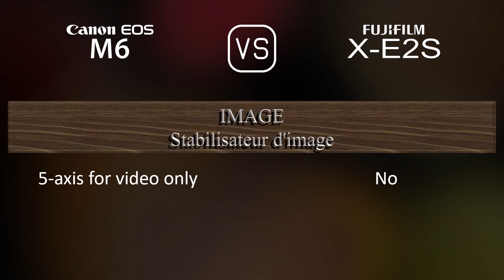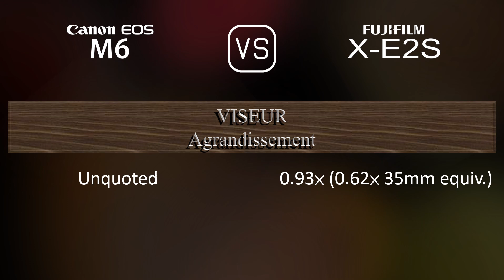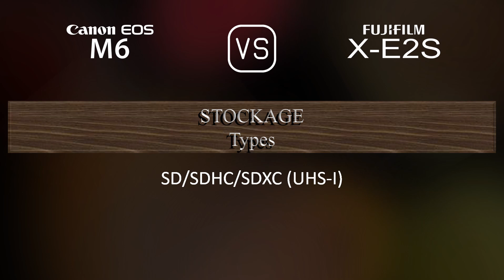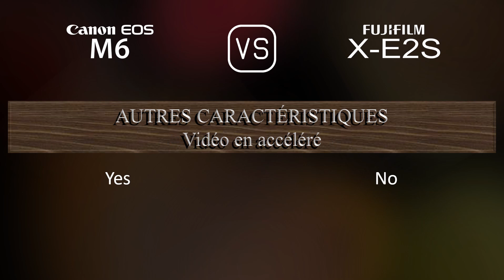Canon EOS M6 vs. Fujifilm X-E2S: Une Comparaison de Caractéristiques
Cette vidéo fournit un aperçu des fonctionnalités du Canon EOS M6 et du Fujifilm X-E2S dans une comparaison de caractéristiques (comparison of specifications).

00:25 LANCEMENT
00:33 BOÎTIER
00:40 CAPTEUR D'IMAGE
01:01 IMAGE
01:16 OPTIQUE ET MISE AU POINT
01:41 ÉCRAN
01:58 VISEUR
02:13 FONCTIONNALITÉS PHOTOGRAPHIQUES
03:06 FONCTIONNALITÉS VIDÉOGRAPHIQUES
03:20 STOCKAGE
03:24 CONNECTIVITÉ
03:49 CARACTÉRISTIQUES PHYSIQUES
04:07 AUTRES CARACTÉRISTIQUES